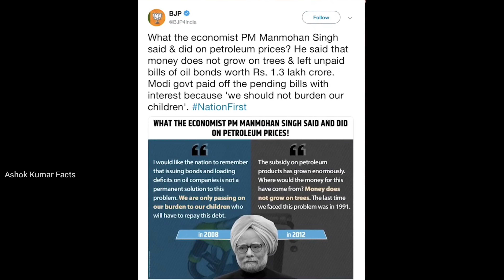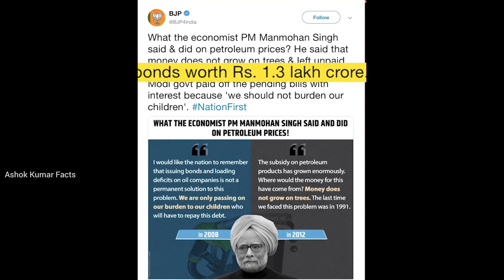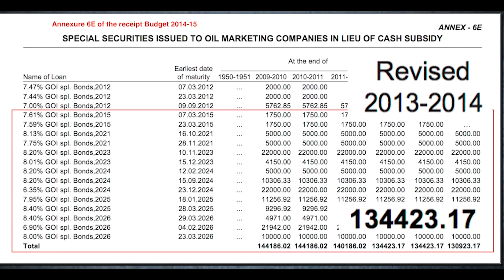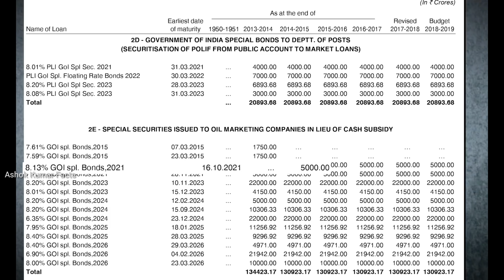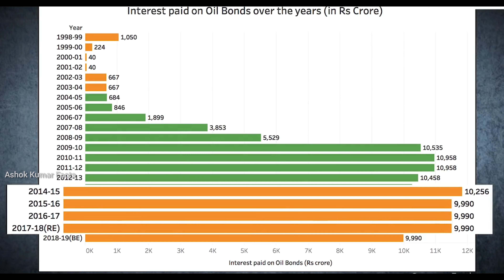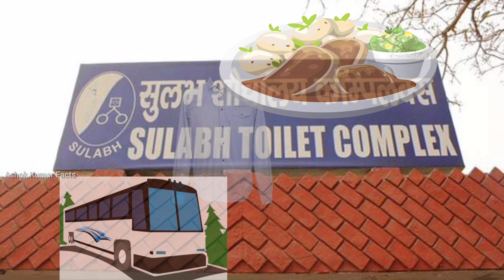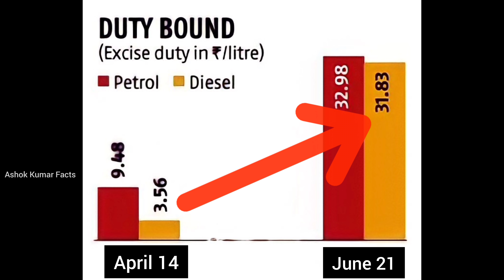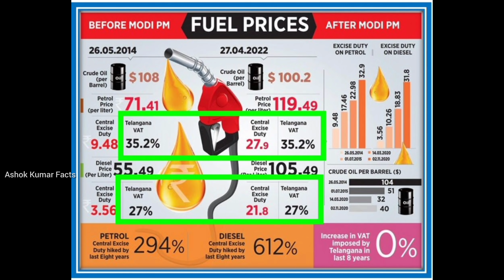What are Oil Bonds? in Telugu | State Tax vs Central Tax on Petrol in Telugu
Many BJP leaders including the petroleum minister were quoted as saying that the current government repaid more than Rs 1.5 lakh crore worth oil bonds which were issued during the previous UPA government. The BJP's official twitter handle put out an infographic which claimed that the current government repaid pending oil bonds worth Rs 1.3 crore with an interest of Rs 40,000 crore.
So how much did the current government pay for the oil bonds issued during the UPA? Is this is the only government that has paid interest on oil bonds? Were oil Bonds issued only during the UPA? Here is a Fact Check.

📌NOTE : All content used is copyright to Ashok Kumar Facts, Use or Commercial Display or Editing Of the content Without proper Authorization is not allowed.